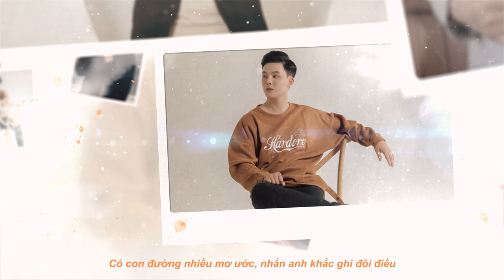TÌNH YÊU CHƯA CHỚM NỞ ĐÃ VỘI TAN - CƯỜNG (OFFICIAL MUSIC VIDEO)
CREDIT:
- PROJECT MANAGER: BUI THANH BINH - BMZ ENTERTAINMENT
- COMPOSER: HAMONIE
- SINGER: CUONG
- BEAT & MIXING: HAMONIE
- RECORD: TA DUC HIEU
- PHOTO & RETOUCH: BUI DUC DUONG
- GRAPHIC DESIGN: TA VINH
- EDITOR: SUNNIE NGAN LE
- MEDIA PARTNERS: MEDIAZ, BMZ
- MUSIC DISTRIBUTOR: WARNER MUSIC VIETNAM